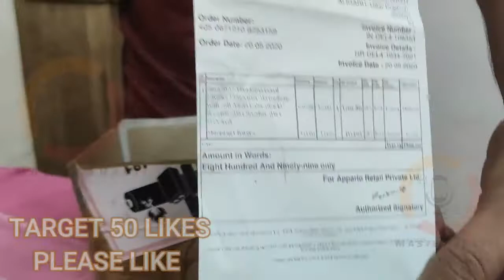BEST BUDGET MIC FOR YOUTUBER - BOYA M1 UNBODING || MASTER SHAKTI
HELLO DOSTO M MASTER SHAKTI M AJ APKO BTANE JA RHA HU K BOYA MIC USE KARE KARE NEW BOYA MIC SPECIFICATIONS, M IS VIDEO M BOYA MIC KI SARI DETAILS BTAUNGA TO VIDEO END TAK DEKHE OR PLEASE SUBSCRIBE KARE MERE CHANNEL KO

boya m1 mic boya m1 mic kaise use kare boya m1mic full review
boya m1 mic full specifications boya m1 mic full detail
boya m1 mic unboxing full detail of boya m1 mic
best 2020 boya m1 mic boya m1 microphone